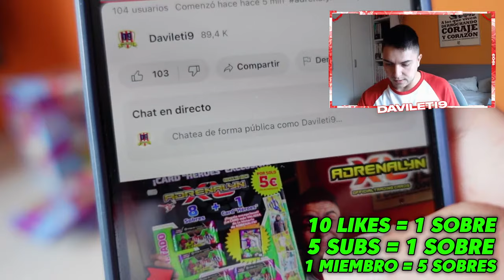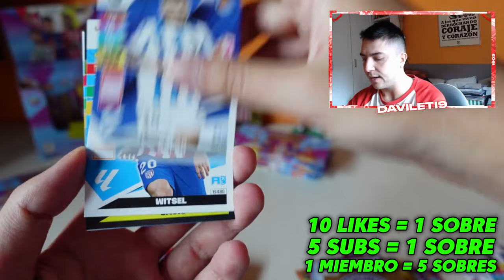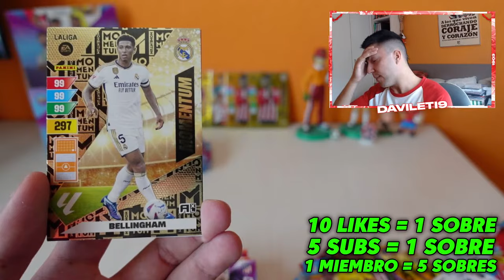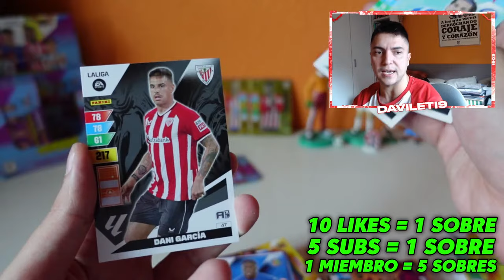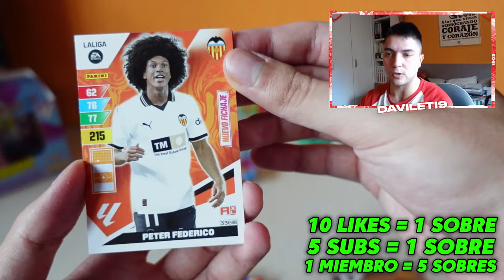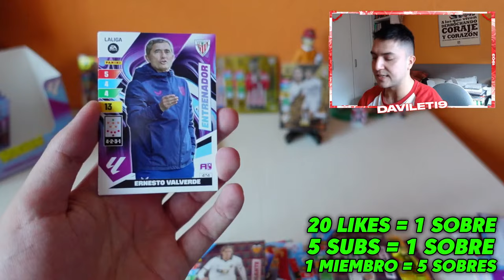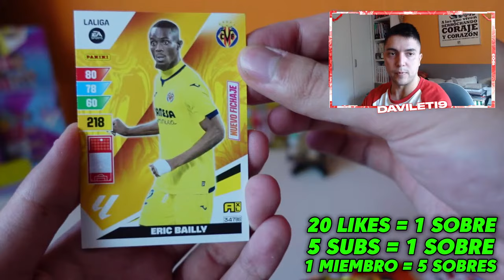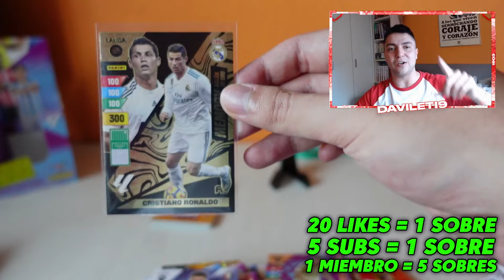ABRO SOBRES ILIMITADOS ADRENALYN XL ACTUALIZACIÓN 2023-24!!! DEPENDE DE VOSOTROS!!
El funcionamiento del DIRECTO es muy simple, cada 10 likes que deis abriremos 1 sobre de Adrenalyn, cada 5 nuevos suscriptores abriremos 1 más de Adrenalyn y cada miembro nuevo del canal abriremos 5 sobres de Adrenalyn!!! La duración del directo dependerá del número de likes y suscriptores que se unan nuevos al canal (todo de forma gratuita). Hoy puede que sea el día en el que sacamos el autógrafo?? Espero que os mole la idea. Si llegamos a los 90.000 subs en directo, abro una caja completa extra

PREVENTA ADRENALYN XL 2023/24 en la WEB de La CROMERIA!!

Dirección: C/Salvador Perles, 38 · 46017 - Valencia
Tlf de la Cromeria: 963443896 // 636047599

COMPRA las NUEVAS CAMISETAS de la TERMPORADA 2022/23 y RETRO
AHORA CON OFERTAS DE NAVIDAD!